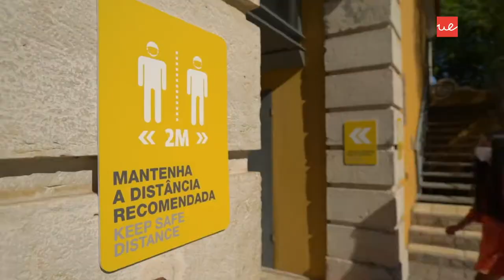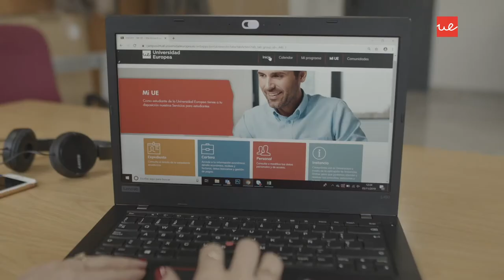Estás pronto para construir o teu futuro? - Experiential Learning Hyflex | Universidade Europeia